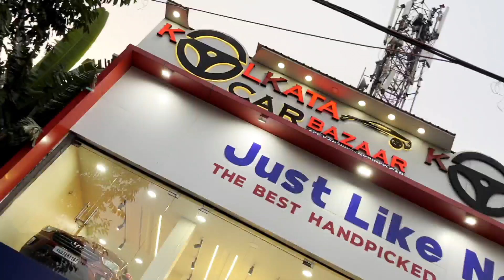Trending & Most Demanding Cars | Scorpio,Xylo,Creta,Xuv500,i10,i20,Amaze,Brezza,Ertiga,Eon,Kwid, Car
Trending & Most Demanding Cars | Scorpio,Xylo,Creta,Xuv500,i10,i20,Amaze,Brezza,Ertiga,Eon,Kwid, Car | Used Car | Kolkata Sasta Bazar

*** KOLKATA CAR BAZAAR PVT LTD ***
235 E, PANCHANNGRAM, E.M BYPASS
OPP - SANJHACHULHA RESTAURANT
KOLKATA - 700039

used car kolkata
hot wheels
hot wheels kolkata
used car
car
car video
car videos
car game
car racing
watch car
kolkata car market
kolkata sasta bazar